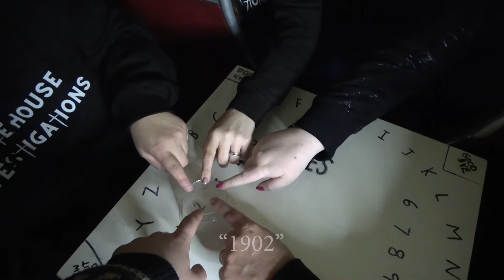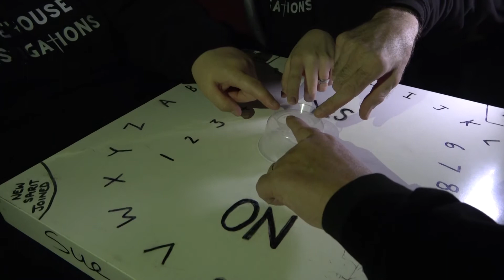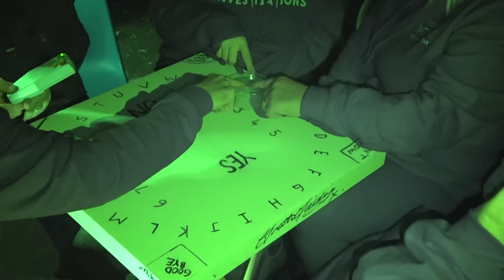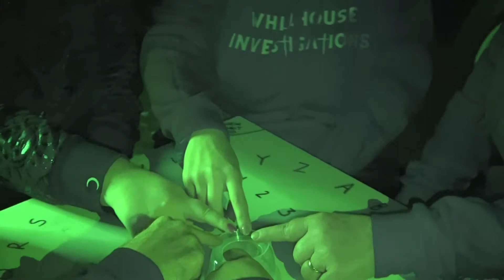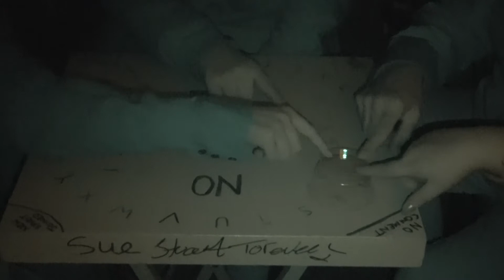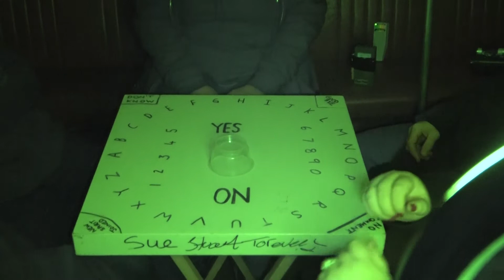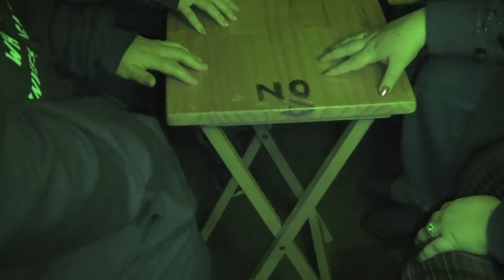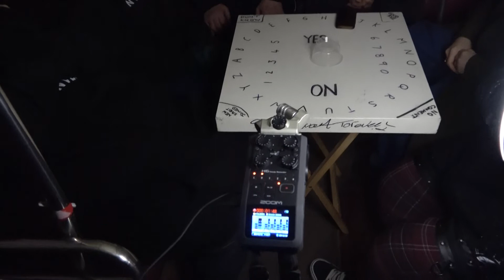Keighley Bus Museum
This week the team investigate the historic Keighley Bus Museum, exploring the buses to find some drivers who didn't want to leave, familiar spirits and some fantastic AVP.